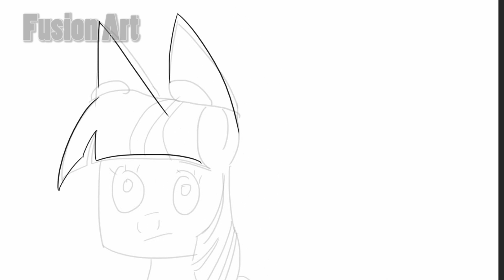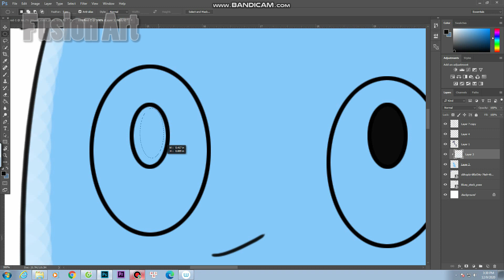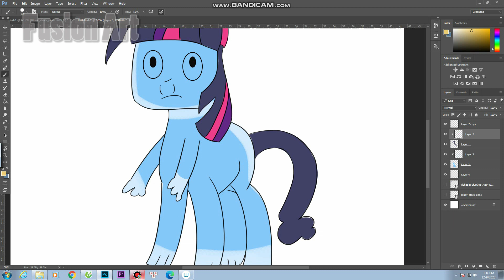Bluey and Bingo Fusion with My Little Pony /Bingo's Funniest Moments